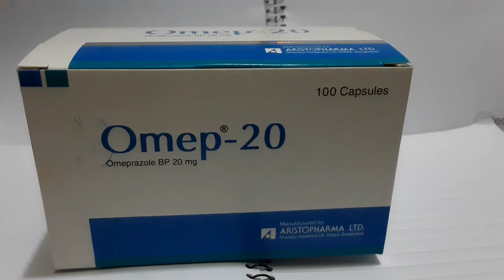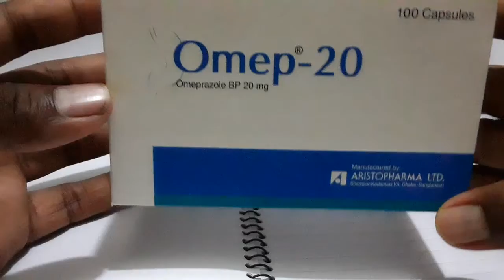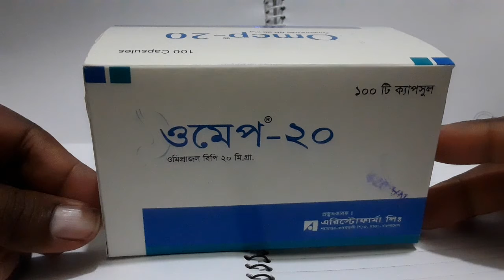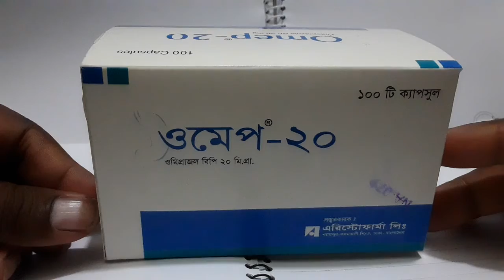গ্যাস ভালো হবে ৫ দিনে।